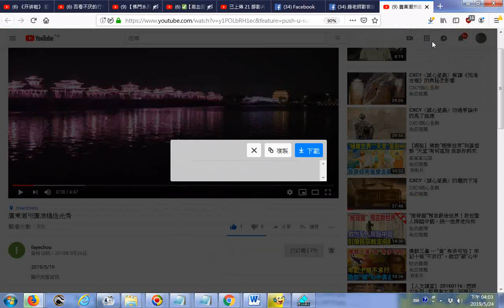推薦 廣東潮州廣濟橋燈光秀20190519